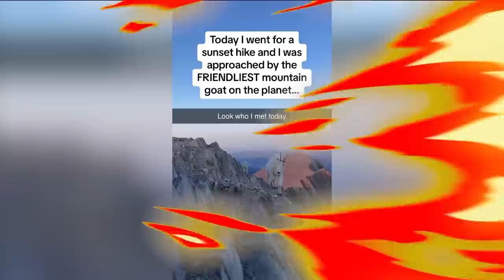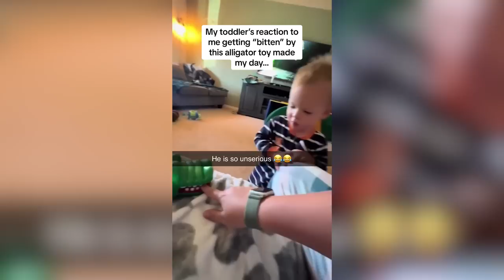why was this BUG in the store...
This video is inspired by Ranzy, Trend Central, Shiveez, Daily Dose of Internet, and many other youtubers!